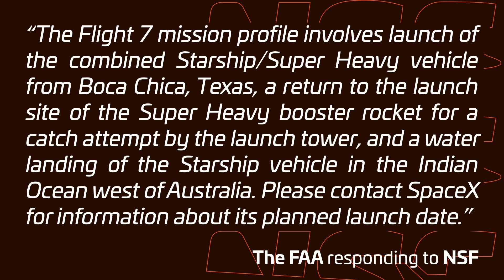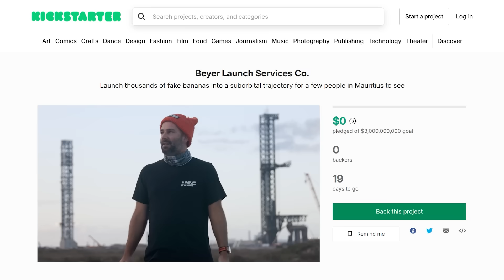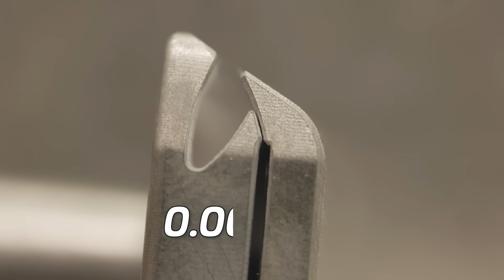Starship READY for 2025: Flight 7 Updates, Pad B Progress, and a Festive Farewell 🚀|Starbase Update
As 2024 wraps up, Starbase is buzzing with activity. Flight 7 gets FAA approval, Ship 33 surprises with a single-engine static fire, and Pad A sees intense work to prepare for the next launch. Over at Pad B, flame buckets arrive, tank farms expand, and chopstick installation gears up. Meanwhile, Booster 15 kicks off testing for Flight 8, and the Starbase Christmas parade brings holiday cheer. Dive into all this and more in this week’s Starbase Update!

🤵 Hosted by Jack Beyer (@thejackbeyer).
🖊️ Written by Alejandro Alcantarilla Romera (@AlexPhysics13)
🎥 Video from BocaChicaGal, Jack Beyer, Starbase Live, SpaceX.

LDAPAABJRG2UMCU3